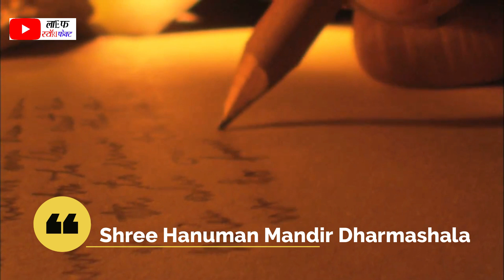Riyaz Aly Biography | Tiktok Star Riyaz lifestyle | Full information In Hindi | रियाज़ अली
Riyaz ali is a tik tok star and he earns money from tik tok so much. In this video, I told You Riyaz Ali motivational Biography in hindi. Riyaz ali earning, Life story, Life style,biography and full information in hindi is in this video.

Topic covered--
1. riyaz ali biography
2. riyaz sallary
3. riyaz aly
4. riyaz aly biography
5. riyaz lifestyle
Riyaz ali tiktok star.